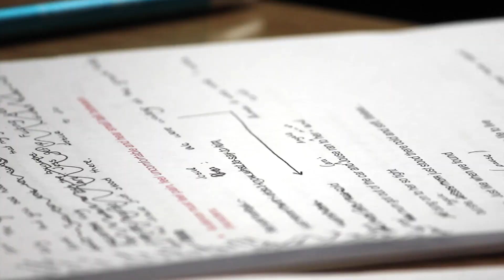Collision Theatre Company promote their show at the Edinburgh Fringe 2015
Collision Theatre Company discuss their upcoming 2015 show at the Edinburgh Fringe and what makes their company special